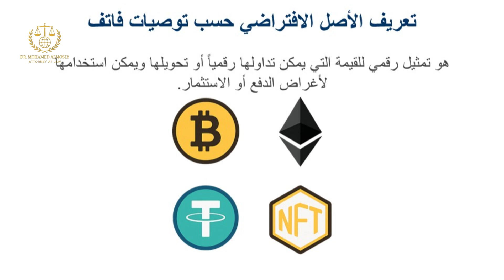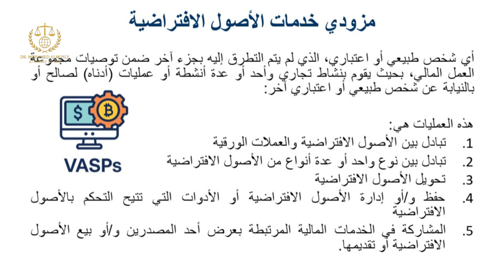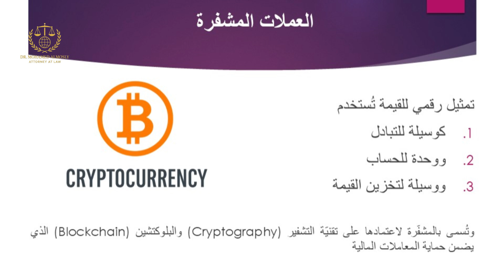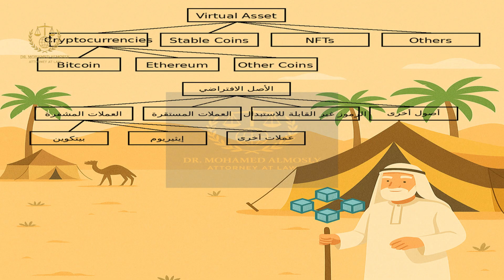هل العملات المشفرة ممنوعة دولياً؟ وما الفرق بينها وبين الأصول الافتراضية؟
في هذا الفيديو الأول من سلسلة الأصول الافتراضية، نشرح لكم المعنى الدقيق لتلك الأصول والعملات المشفرة وفقًا لتوصيات مجموعة العمل المالي (FATF).

✅ هل العملات المشفرة ممنوعة دوليًا؟
✅ ما الفرق بينها الأصول الافتراضية والعملات المشفرة؟
✅ ما هي التسمية التي تطلق على من يقوم بأنشطة تجارية بالأصول الافتراضية؟

كل هذا وأكثر نشرحه بطريقة مبسطة وجادة وبأسلوب قانوني احترافي مستخدمين لأمثلة واقعية.

FATF Risk Based Approach Guide for Virtual Asset and Virtual Asset Service Providers: Providers

دليل فاتف الخاص بالنهج القائم على المخاطر فيما يخص الاصول الافتراضية ومزودي خدمات الاصول الافتراضية: